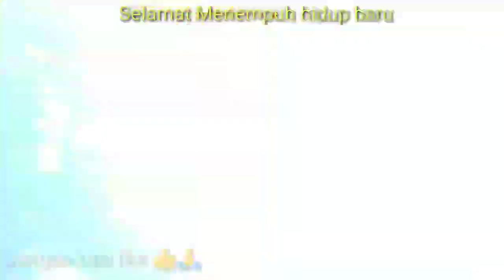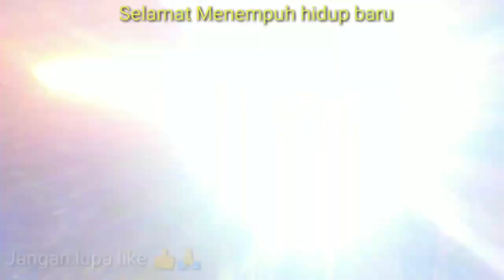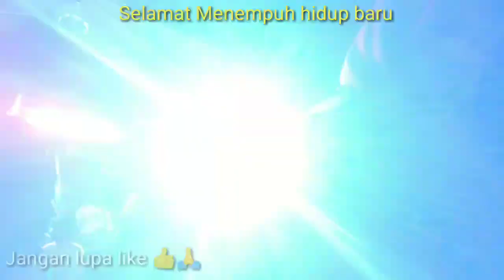Syahiba Saufa || RUNTAH (live kom utara) kacong pro